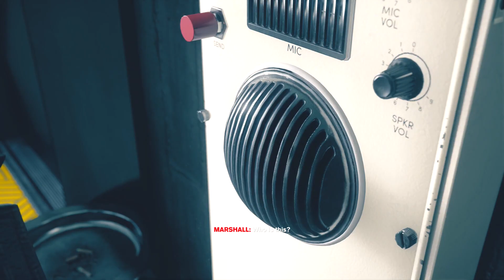I went the the wrong way and got taught a lesson.... Control Part 3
i got lost to many times!